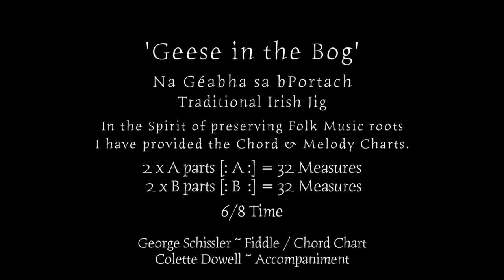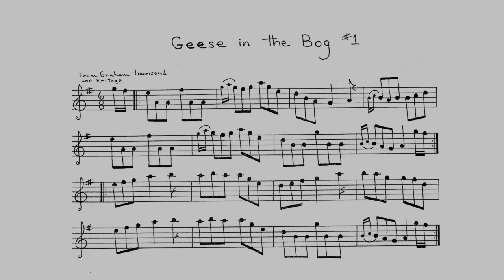Geese in the Bog Traditional IRISH JIG Concertina & Piccolo LIVE Reckless Abandon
This Geese in the Bog was notated from the Grahmam Townshend and Eritage version of this ancient tune. It goes way back possibly to turn of 18th Century. George plays Concertina and I play piccolo. It sounds old and vintage. Laurie backs on fiddle and Linda keeps us all to gather with her piano beats.

I am only a Hippie, and it is hysteria out of control. BUT, I am still producing in hopes some day I will have the ban off my back.

Dr. Colette Dowell, ND
Sabu Films - Monkey Productions - CIRCULAR TIMES - et al.